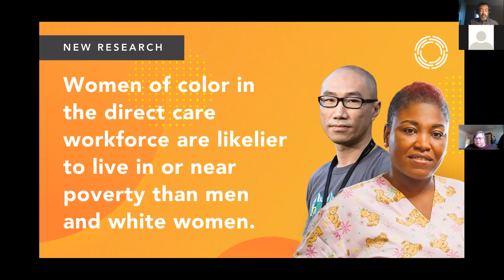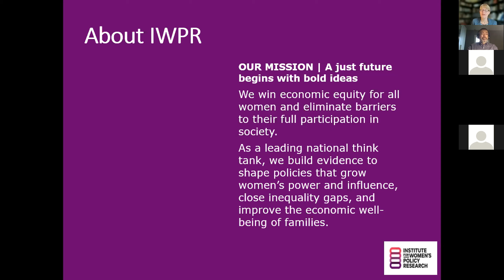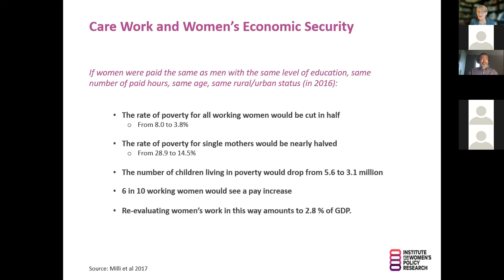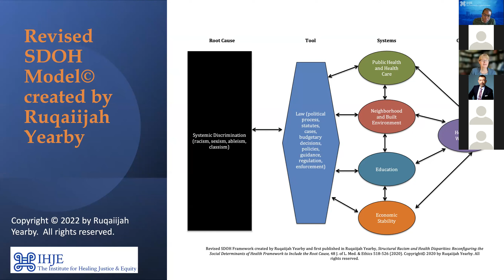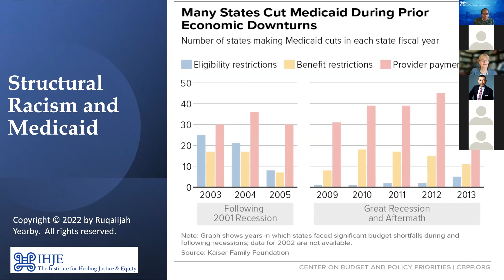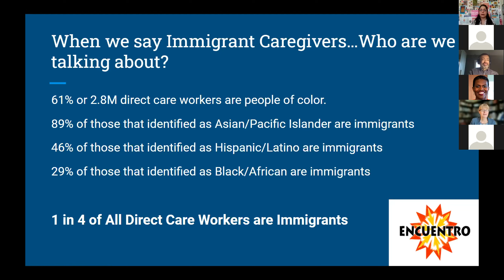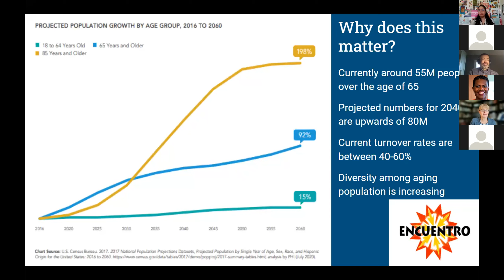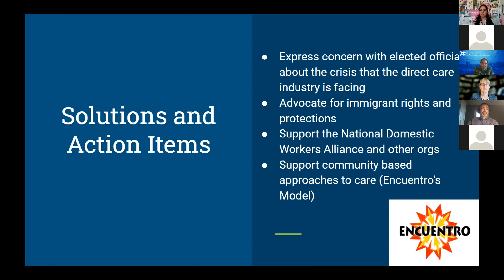Webinar: Promoting Equity for the Direct Care Workforce (2-14-22)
Throughout the country, millions of direct care workers struggle with inadequate compensation, insufficient training, limited advancement opportunities, and a general lack of respect and recognition—which fuels an untenable staffing crisis in long-term care. For a workforce comprised largely of women, people of color, and immigrants, systemic racism and gender injustice—among other inequities—are at the core of these job quality challenges, which harm workers, consumers and families, and the entire care sector. This webinar explores how various types of systemic inequities have harmed direct care workers and how policy and practice leaders can address these issues to promote equity and justice.

Speakers include: Robert Espinoza (PHI), Ariane Hegewisch (Institute for Women's Policy Research), Ruqaiijah Yearby (Institute for Healing Justice and Equity), and Mayte Lopez (Encuentro).